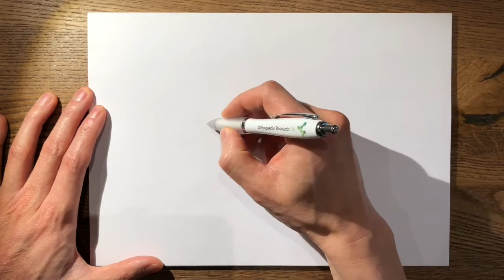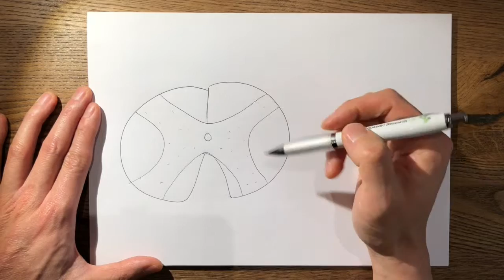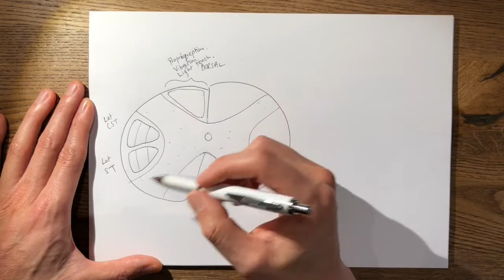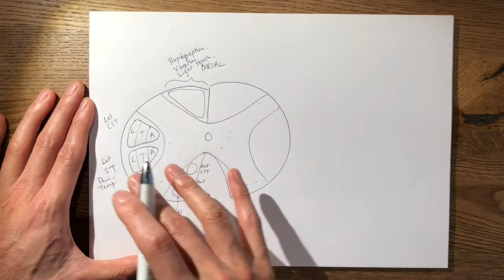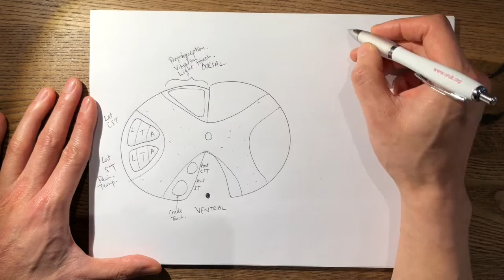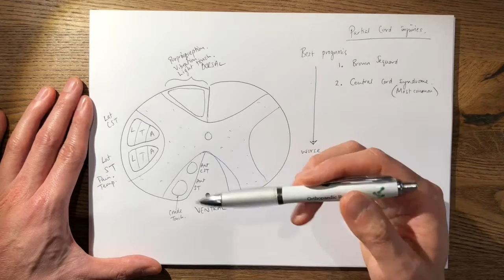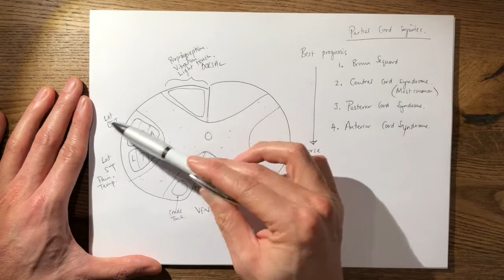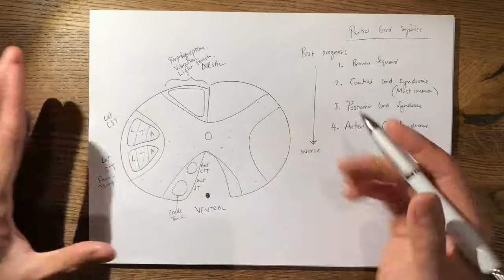19 Spinal Cord Anatomy FRCS Tr&Orth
Mr Quen Tang MBChB BSc FRCS Tr&Orth
Explanation of the Spinal Cord Anatomy for FRCS Tr&Orth viva